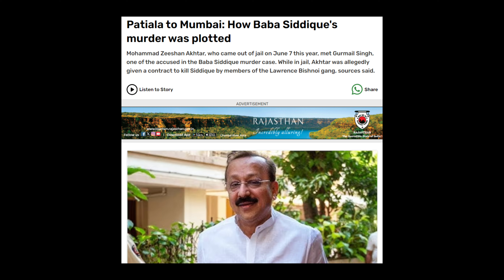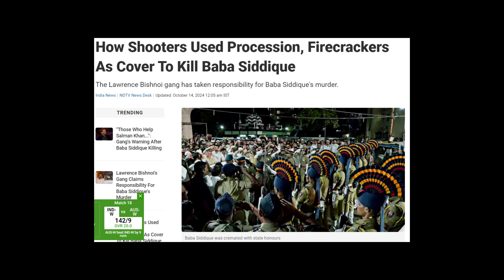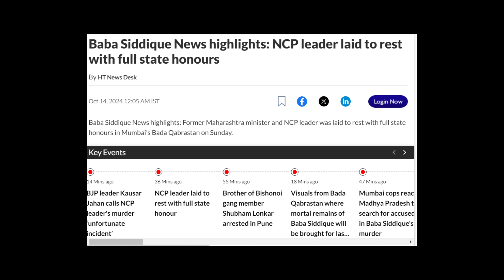THE BABA SIDDIQUI SHOT DEAD IN MUMBAI BANDRA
Mohammad Zeeshan Akhtar, who came out of jail on June 7 this year, met Gurmail Singh, one of the accused in the Baba Siddique murder case. Baba Siddique shot dead: Baba Siddique, a former three-time MLA from Bandra West and member of the Ajit Pawar faction of the National Congress , Former Maharashtra minister Baba Siddique was shot under the cover of a Dussehra procession and fireworks. The 66-year-old was killed .